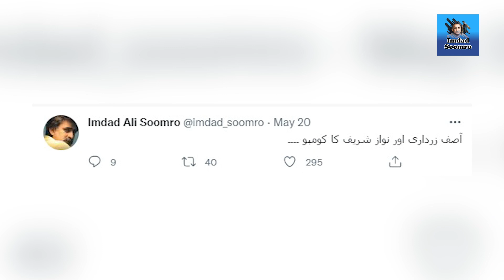Imran Khan "Trap" ho gaye | Nawaz Sharif aur Asif Ali Zardari Sab par bhari | Exclusive Details